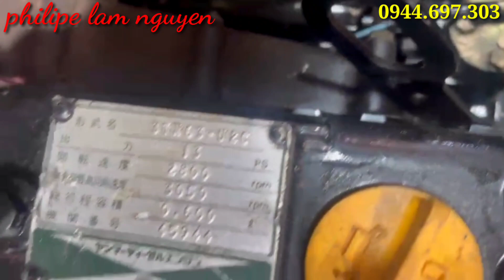Kubota 662_72_722_782 và Yanmar 3 t 63_66_ 68 xác nhỏ hàng VIP bao đẹp / 0944.697.303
xưởng tiện Hoàng Sang _ 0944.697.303